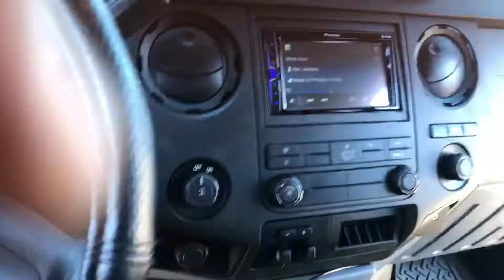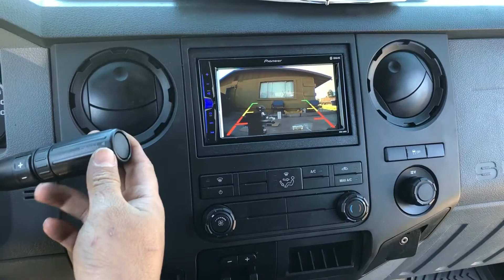F250 2011 radio upgrade and subs,amp